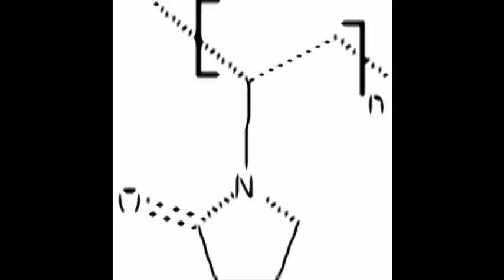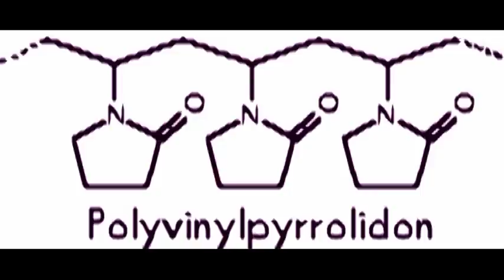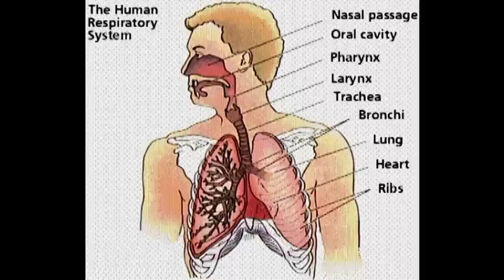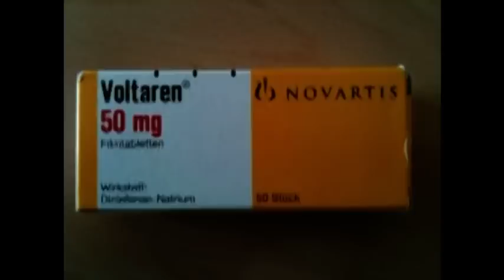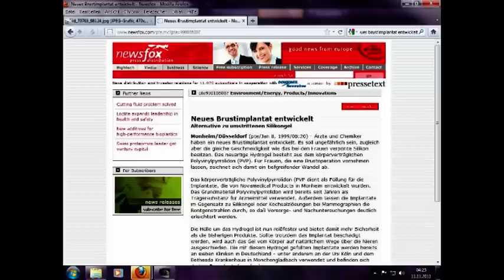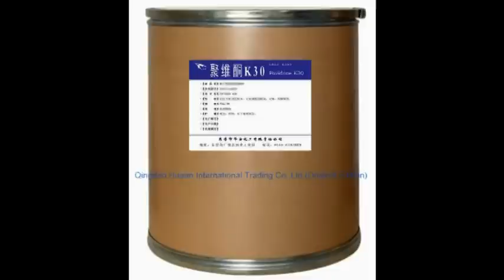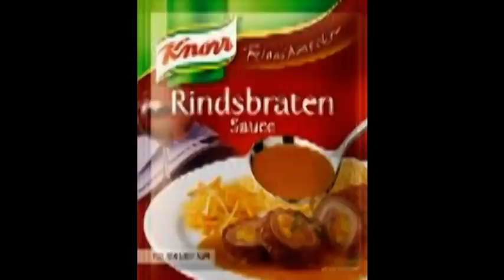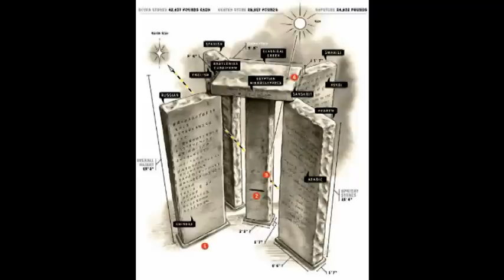Morgellons - Wir werden alle zu Plastik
Es wurde mir eine Kur mit Zitronenöl und Pfefferminzöl empfohlen. Morgens einen Tropfen Zitronenöl. Der zersetzt und bindet das Plastik und mittags dann einen Tropfen Pfefferminzöl der das Ganze dann aus dem Körper raushaut.

Mail von Lucy Fear in Bild und Ton verfasst. Zur Weitergabe bestimmt. Copyleft. Kopieren und re-uploaden erwünscht.

Link Sammlung:
dokumentierte Patientenfälle